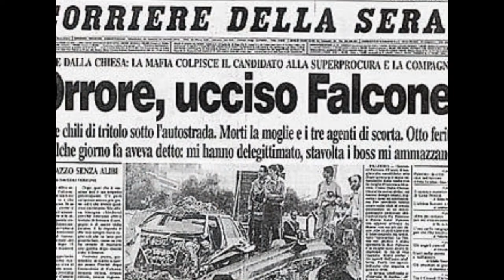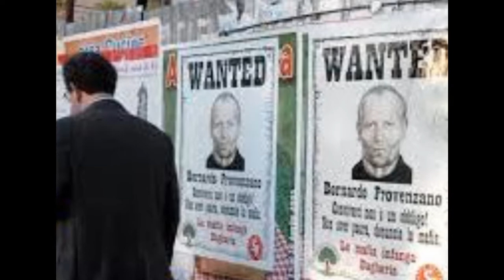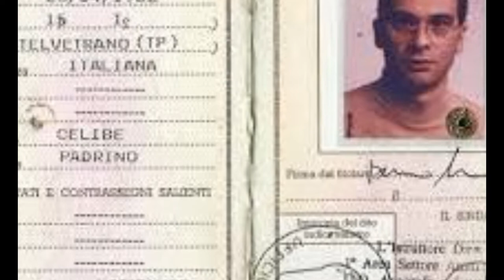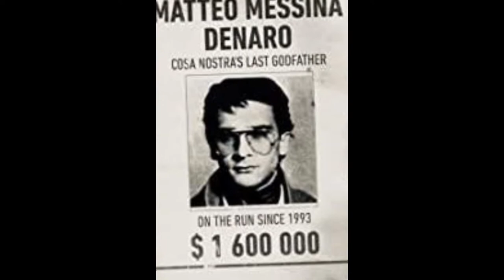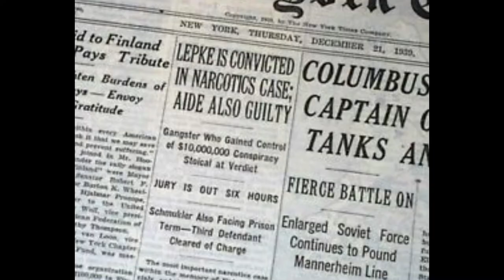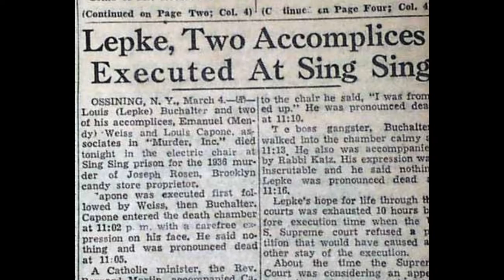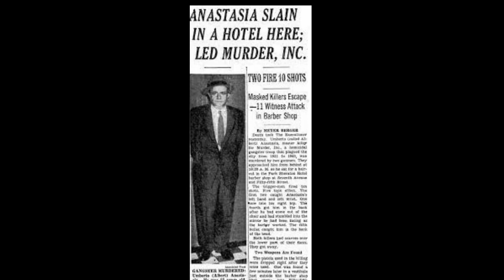The Most Brutal Mob Bosses in History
These brutal mob bosses were once the most powerful and evil shot callers around, but in the end, they all met a fate like the evil they themselves dealt to their victims.

Narration courtesy of Sean Dehart- sean_dehart | Voice Over, Jingles & Intros | Fiverr

This video is presented in an educational manner, facilitating the continued exposure of classic Music & Art to an ever growing unexposed audience. This post is undoubtedly intended to spark discussion & criticisms of all types.